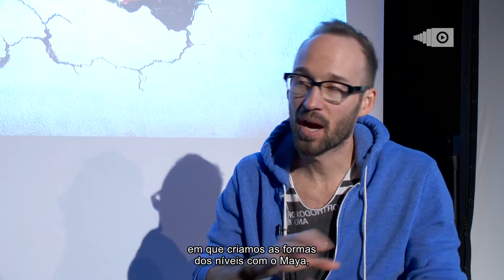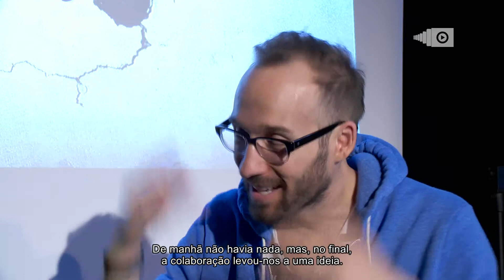Entrevista a Ricky Cambier da Naughty Dog